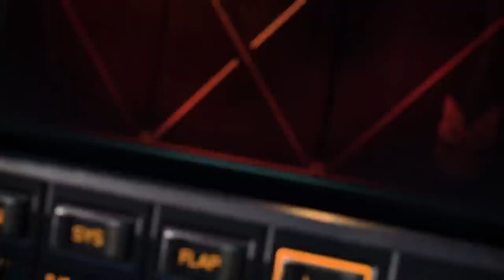NOTICIÓN | XBOX SERIES X/S | NUEVA INFO DEL JUEGO AAAA THE INITIATIVE | DETALLES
MI ORDENADOR:
👉Caja: CORSAIR Graphite Series 230T
👉Procesador: Intel i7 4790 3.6 Ghz
👉Placa Base: GIGABYTE G1.SINPER Z87
👉Memoria RAM:  Corsair Vengeance- Memoria RAM DDR3 16 GB (4 x 4 GB)
👉SSD: SSD Force Series  LX 128GB
👉Refrigeracion Liquida: Corsair Cooling Hydro Series H75 - Refrigeración Líquida
👉HDD PRINCIPAL: WD BLUE (DISCO SÓLIDO 1TB)